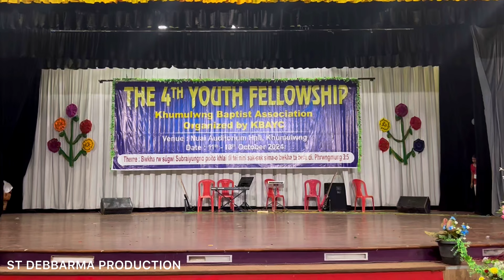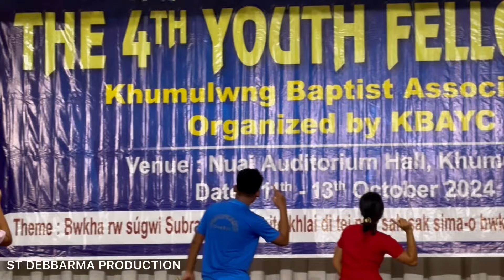HA_GWNANGUI_CHUNG_LE_TINI // KOKBOROK GOSPEL SONG // THE 4th YOUTH FELLOWSHIP 2024 // KBA